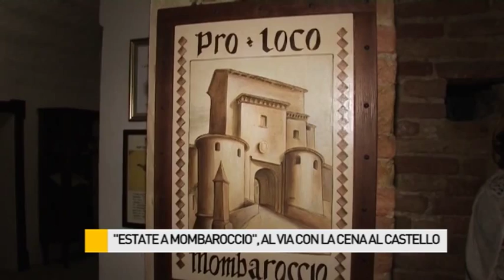Ha preso il via sabato scorso l'"Estate a Mombaroccio"